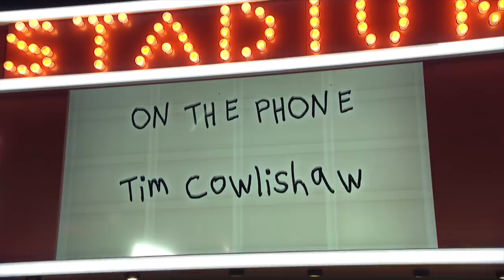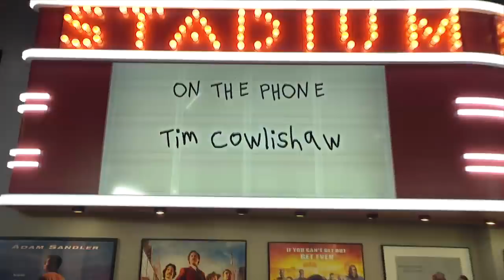Tim Cowlishaw Talks Cowboys, Luka Doncic & More with Dan Patrick | Full Interview | 11/25/19